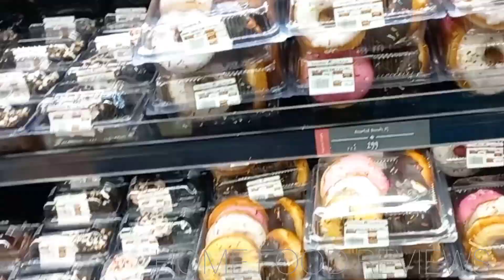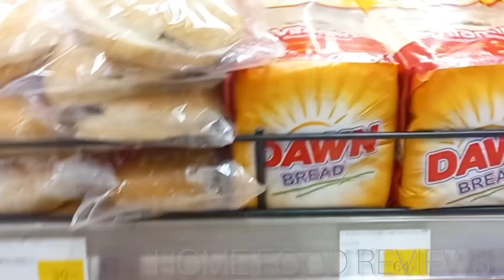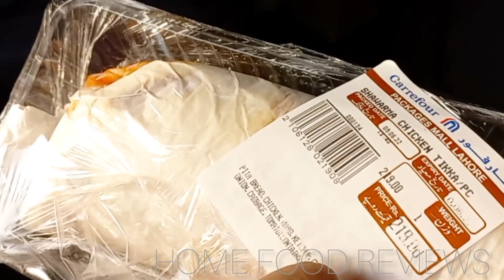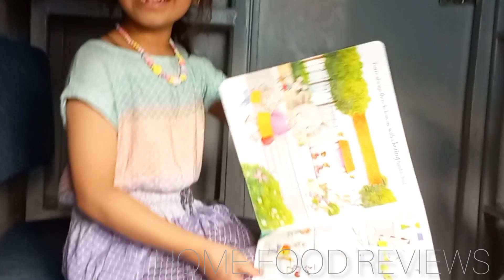Karachi Express Train Bad Experience | Karachi Express Pathetic Service | Lahore & Karachi Ka Suffer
Karachi Express Train Review.
lahore se Karachi ka safar.
Karachi express vs Greenline Train.